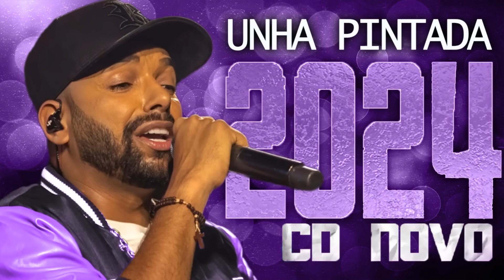UNHA PINTADA 2024 ( CD NOVO 2024 ) REPERTÓRIO NOVO - MÚSICAS NOVAS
▶ Artista : Unha Pintada
▶ Lançamento : 2024

unha pintada,unha pintada atualizado 2024,unha pintada 2024,unha pintada repertório novo 2024,unha pintada cd novo 2024,unha pintada 2023